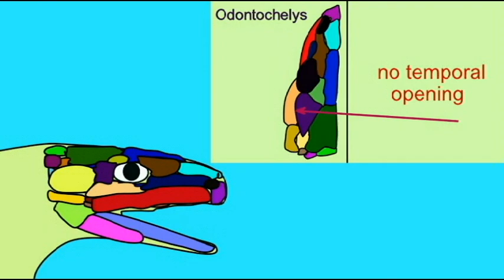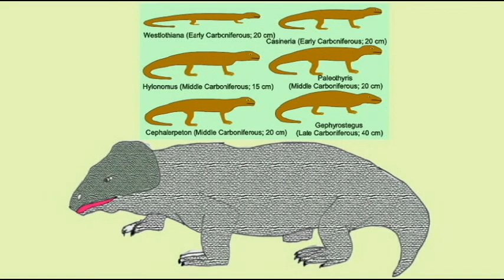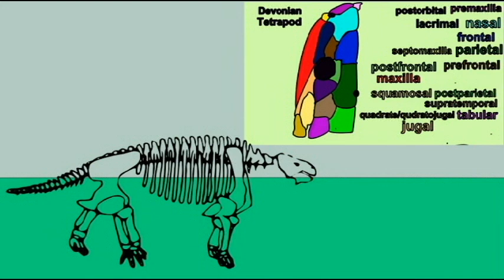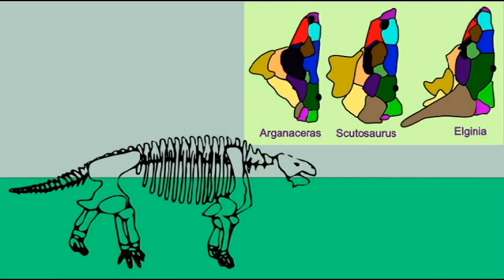PREHISTORIC ANAPSID INTERVIEW 2